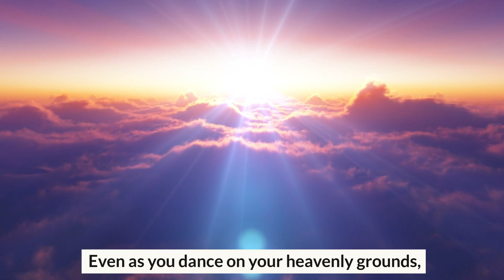A Tribute to my Wife in Heaven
This poem is for anyone who has lost their wife, and would like to pay tribute to her in heaven.
Although your own personal message to your wife might be a bit different, there will likely be elements that are the same. We hope you enjoy this tribute poem to your wife, and we are so sorry for your loss. Sending you strength.

Sorry for your loss❤️ GRIEF BOOKS TO OFFER COMFORT 📚

🌻A Guided Grief Journal for the Loss of your Loved One

🌻A Guided Grief Journal for the Loss of your Mother

🌻A Guided Grief Journal for the Loss of your Father

🌻A Guided Grief Journal for the Loss of your Husband

🌻A Guided Grief Journal for the Loss of your Wife

🌻A Guided Grief Journal for the Loss of your Friend

🌻A Guided Grief Journal for the Loss of your Adult Sister

🌻A Guided Grief Journal for the Loss of your Adult Brother

🌻A Guided Grief Journal for the Loss of your Adult Daughter

🌻A Guided Grief Journal for the Loss of your Adult Son

🌻A Guided Grief Journal for the Loss of Your Pet

🌻Please don’t feel guilty: Healing words from the Rainbow Bridge

🌻 What is Grief, If not…

🌻 When I honored my grief, I…

❤️To help you on your grief journey, we’re offering 30 Free Printable Bookmarks featuring beautiful grief messages, available
❤️ We’re also offering 52 Free Printable Grief Affirmation Cards, available
❤️We hope these small gifts bring you comfort, strength and hope in your times of need. Feel free to download them for yourself and/or for others who are coping with grief.
🌻Our deepest condolences, we are so sorry for your loss. We welcome your stories in the comments section. ❤️